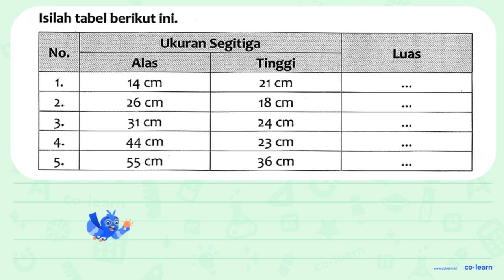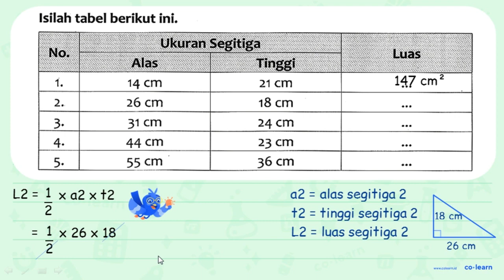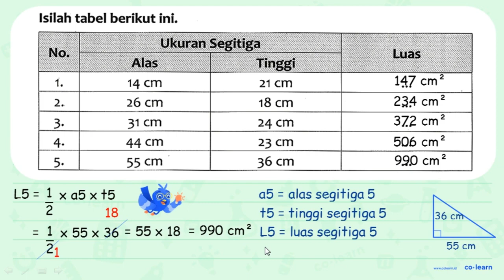Isilah tabel berikut ini: Ukuran Segitiga No: Luas Alas Tinggi 14 cm 21 cm 2_ 26 cm 18 cm 3. 31 c...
Isilah tabel berikut ini: Ukuran Segitiga No: Luas Alas Tinggi 14 cm 21 cm 2_ 26 cm 18 cm 3. 31 cm 24 cm 4. 44 cm 23 cm 5. 55 cm 36 cm

00:00 : Bedah Soal
01:00 : Konsep, rumus dan pengertian Segitiga (Luas dan Keliling)
01:18 : Langkah penyelesaian soal
01:26 : Jawaban akhir
01:56 : Penutup